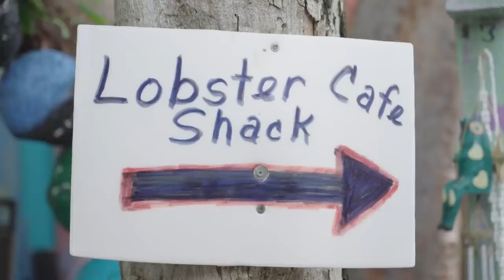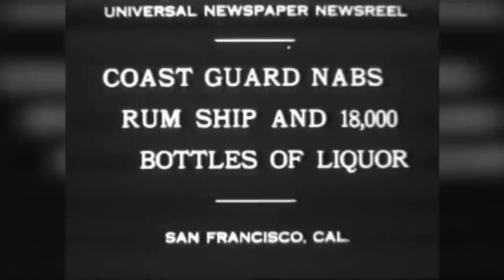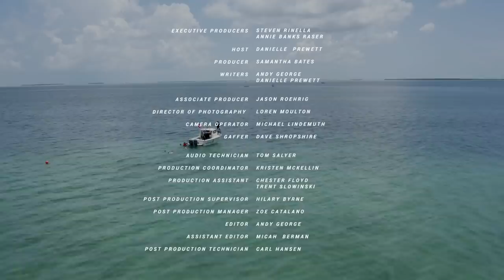Spiny Lobster Diving with Bri Van Scotter | S1E05 | Sourced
Danielle travels to the Florida Keys to meet with chef Bri Van Scotter. Bri has a deep love for the ocean and spearfishing, but the experience is totally new for Danielle. She takes on the challenge and joins Bri in free diving for spiny lobsters. They let regional influences inspire their meal and cook the lobsters a few different ways.

Check out the Wild+Whole website for more great recipes and wild food content